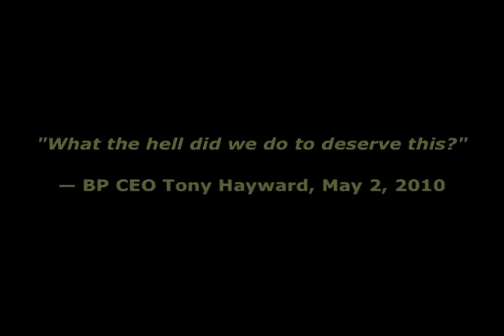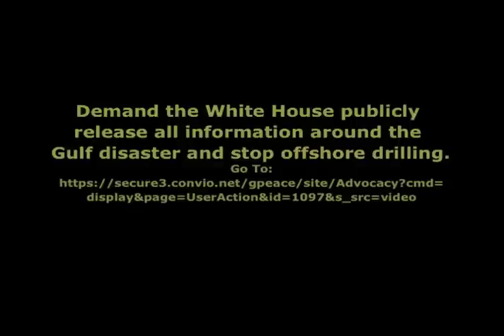Newly Released Photos of Dead Sea Turtles from BP Oil Spill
The White House and BP have been hiding the truth about the Deepwater Horizon disaster in the Gulf.

These horrible pictures above include never-before-seen images of "critically endangered" Kemp's Ridley sea turtles. It's just one of many we've obtained that paints a very different picture than what we were being told at the time. What else about the Gulf disaster is the White House and Big Oil hiding from the public before they finish the settlement?

It's not too late. The government has yet to announce the amount of money BP owes for the damages caused by the disaster.

Tell the White House to publicly release everything they have around the Gulf disaster, make BP pay what they owe and put a stop to ALL new offshore drilling right now.